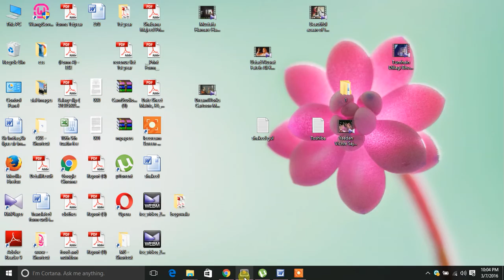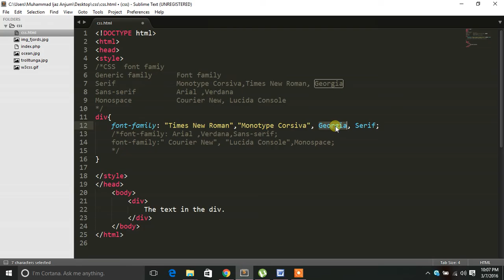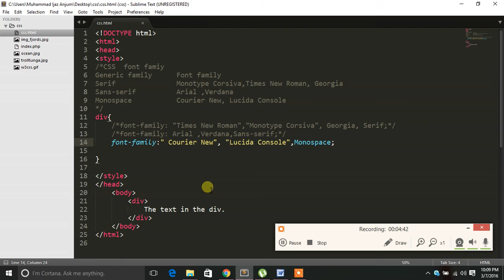CSS fonts font-family beginners in urdu | hindi 15.1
CSS fonts font-family step wise learning in urdu hindi